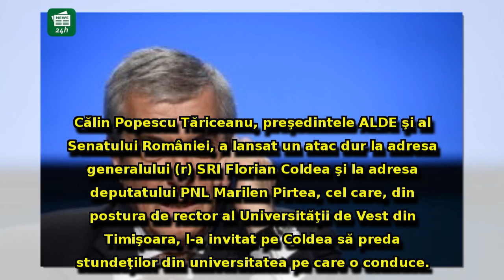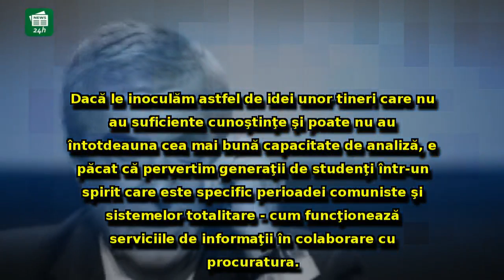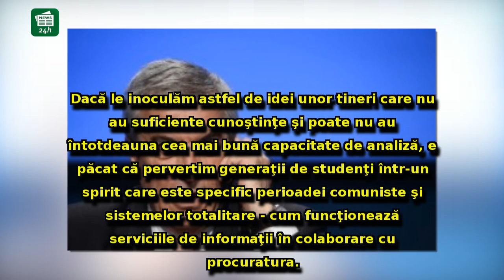Tăriceanu, atac devastator la Florian Coldea: 'Ce să-i înveţe pe studenţi? Cum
Tăriceanu, atac devastator la Florian Coldea: 'Ce să-i înveţe pe studenţi? Cum funcţionează statul paralel?'